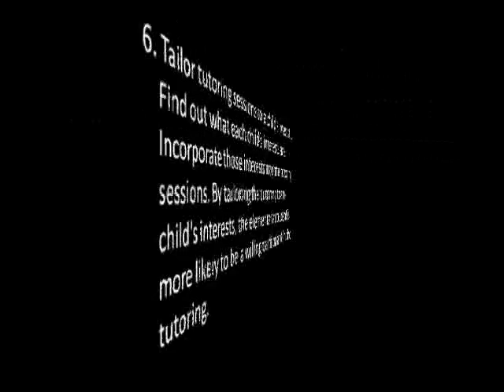How to Tutor Elementary Students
The decision to tutor elementary students is a wonderful way to "pay forward" kindnesses that were shown to you as a child. Many elementary students can use some extra help. Students struggle in all sorts of subjects, ranging from learning how to read to preparing for the end of the year standardized tests. Most elementary schools welcome parents and members of the community who want to tutor elementary students in areas such as reading, writing, math, and science. Here is how to tutor elementary students.